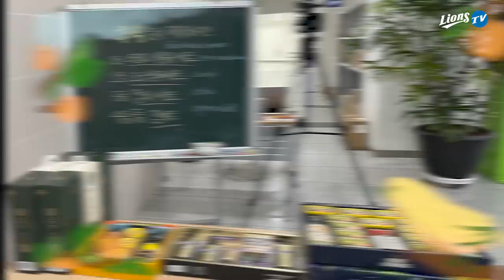[라이온즈tv] 2021 한가위 맞이 제기차기 대회가 돌아왔어요! 🎲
🌕 둥근 달처럼 올해도 한가위 선물세트가 라팍에 떴습니다!
선물세트를 두고 벌이는 선수단의 제기차기 대회,
작년 우승자 김헌곤의 수성? 새로운 챔피언의 탄생? 지금 바로 확인해 보세요!